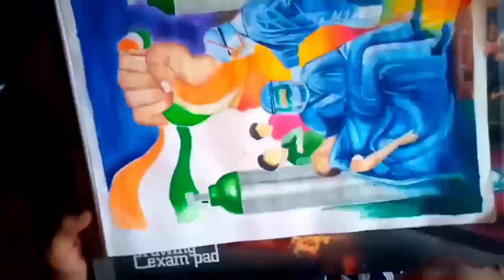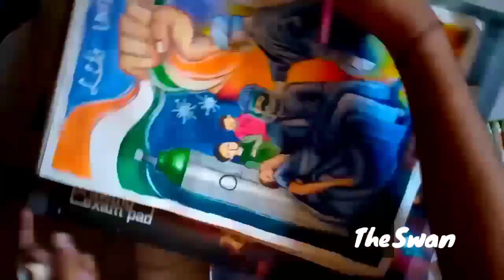CORONAVIRUS PANDEMIC 2nd wave BattleII🤝🏻Let's UNITE INDIA🇮🇳!!IIwatercolor painting IIBFA composition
Hii everyone !!
as you all know With each passing day, India is witnessing a huge spike in positive cases whereas the death toll has also seen a considerable rise since early April as the county is reeling heavily under the second wave of the novel coronavirus.
Let us Unite2FightCorona! Let us always remember: Wear a mask. Wash hands. Follow social distancing. Practice `Do Gaj Ki Doori.` Together, we will succeed. Together, we will win against COVID-19,"
Doctors and nurses who are giving other people treatment without worrying about themselves are the true heroes in this pandemic

karaoke track by -parin shah